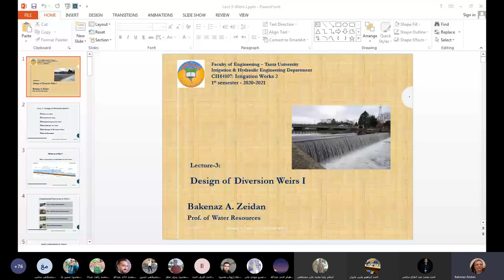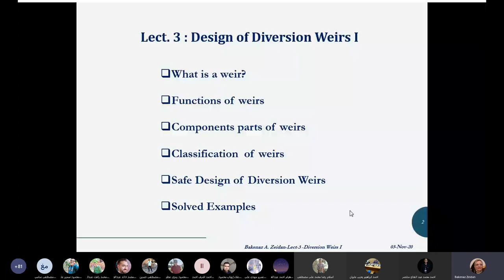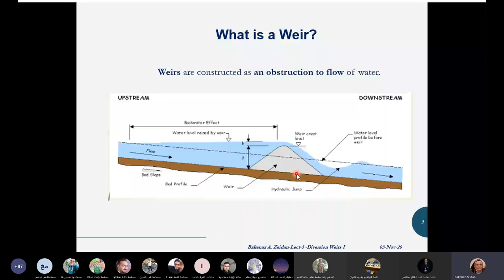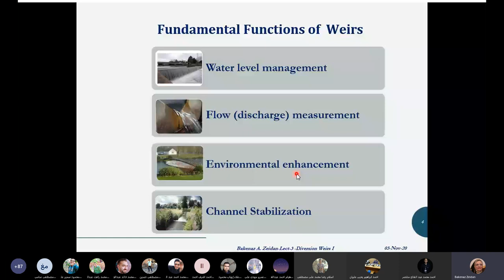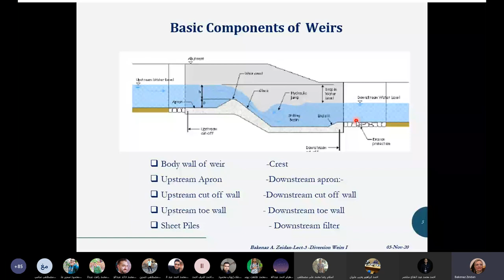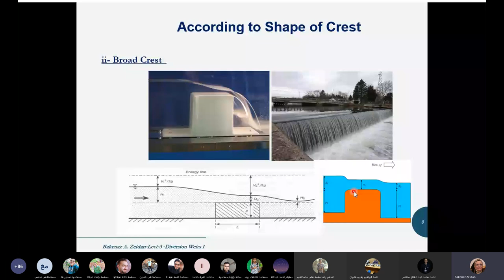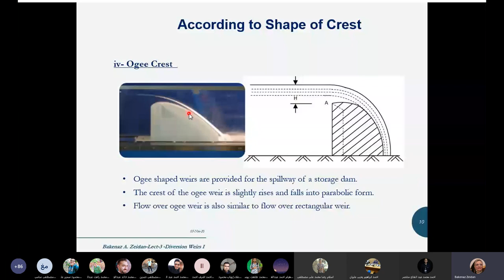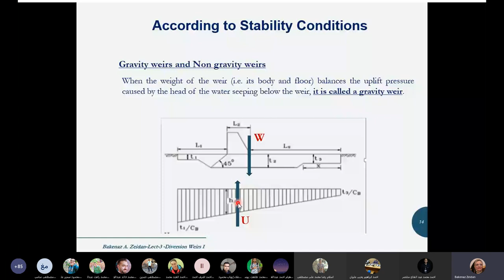محاضره تصميم اعمال الرى 3